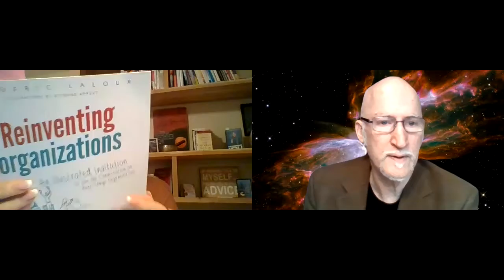2 The Set Up 210517 1 The Start Laurie Renton Session 5 Design Your Ideal Job (part 2)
Elijah dives deeper into Laurie's Fractal 5 Product Chart as well as the 7 Paths at 2.7.